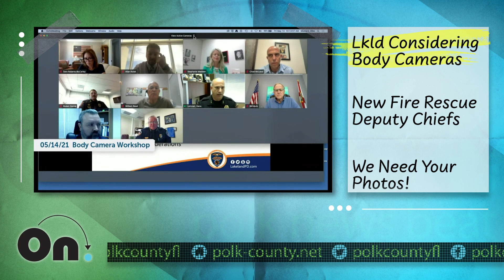On Point: Polk News Beat - May 21, 2021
New host Kiara Lopez keeps you on point 🎯 with the latest news in the county.

Introducing our newest show called On Point! Polk News Beat. 📰 🥁

This is where you can quickly catch up on the top highlighted stories that occur weekly in Polk County!

This week's topics:
• Lakeland Body Cameras
• Fire Rescue New Deputy Chiefs
• Polk County Photo Contest